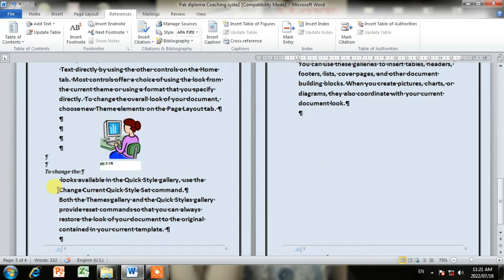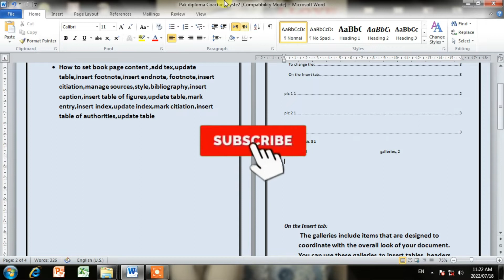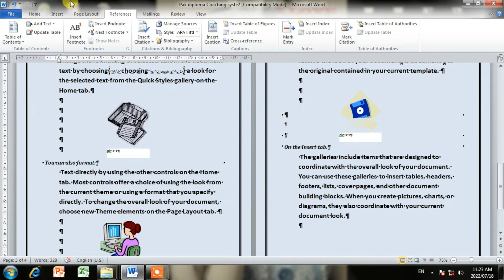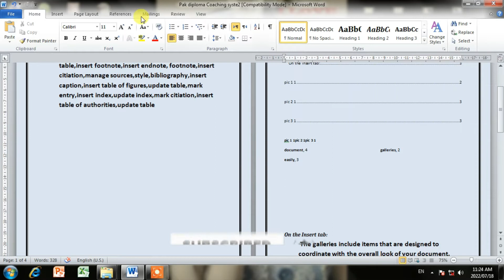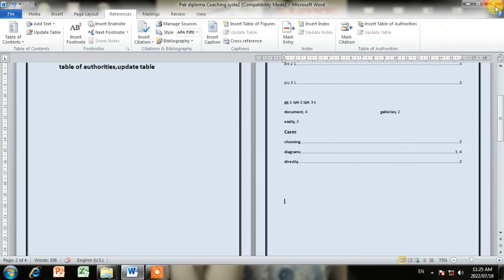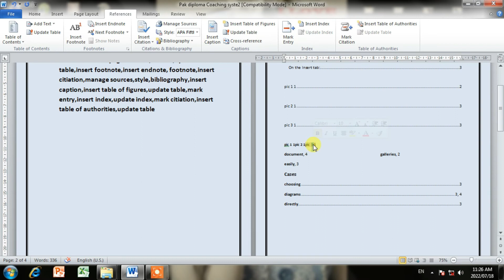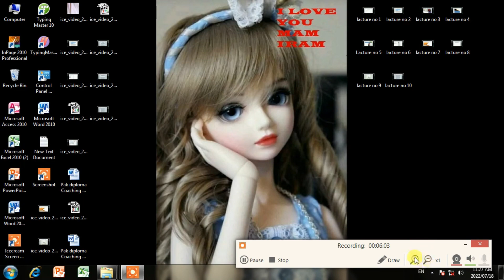How to Set Book Page Content in MS Word | Add Text, Update Table, Insert Footnote, Insert Endnote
Pak Diploma Coaching System

Playliist:
Pak Diploma Coaching System Information